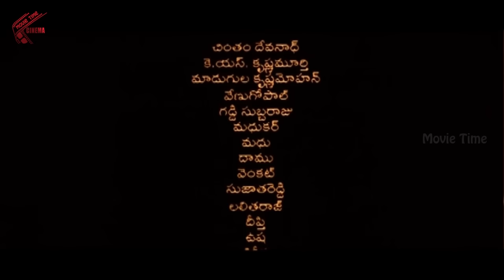Okkadai Ravadam || Evergreen Telugu Songs - Aa Naluguru Movie || Rajendra Prasad, Aamani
Aa Naluguru Telugu Movie starring, Rajendra Prasad, Aamani, Raja, Subhalekha Sudhakar, Kota Srinivasa Rao, Premkumar, Bhagavan kumar, Revathi, Produced by Sarita Patra, and Music composed by R. P. Patnaik. Directed by Chandra Siddhartha.